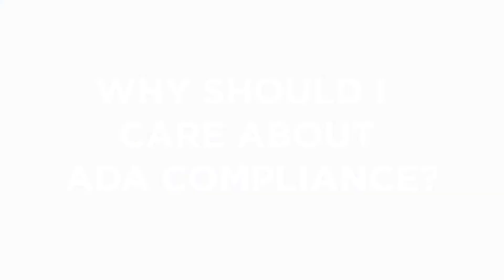ADA Pay now or pay later 1